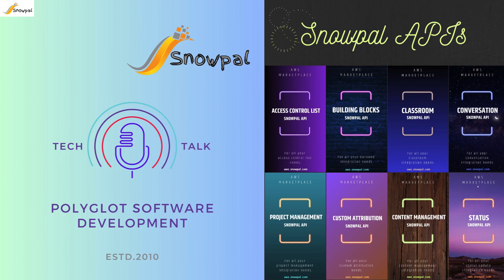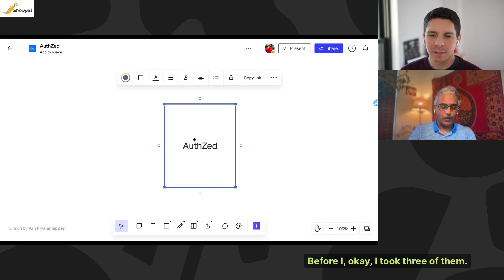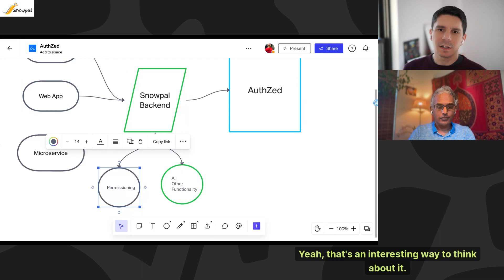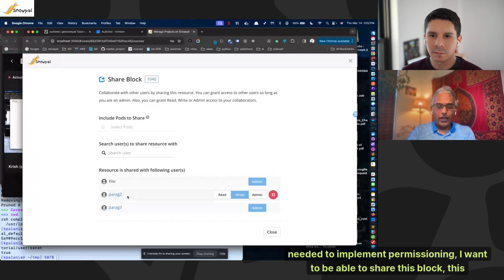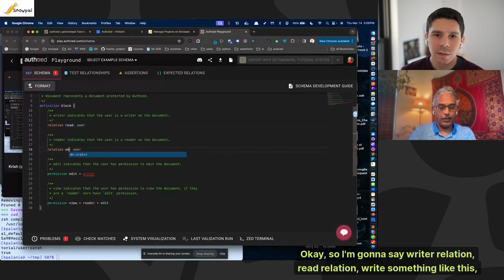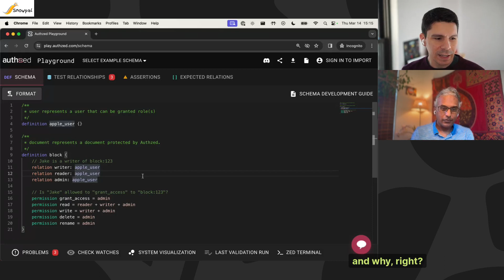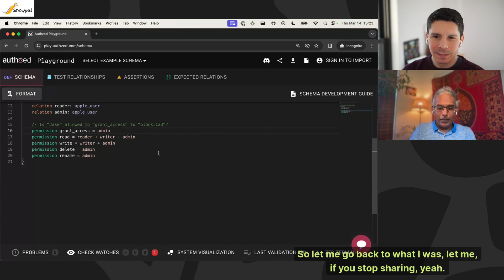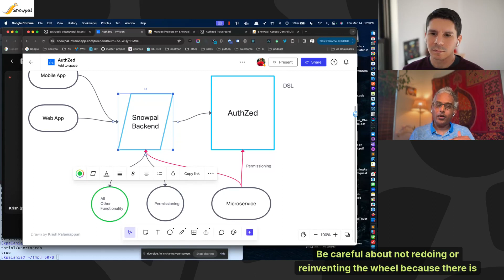Authorization as a Service (feat. Jake Moshenko)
Summary

Jake Moshenko⁠, CEO of ⁠AuthZed⁠, discusses the importance of permissioning databases and the challenges of implementing permissions at scale. He explains how AuthZed solves this problem by providing a common API for flexible and fine-grained authorization. The target market for AuthZed includes companies of all sizes that need to add complex permission workflows to their applications. Jake demonstrates how AuthZed can be integrated with backend systems, web applications, and mobile apps. He also explains the benefits of using AuthZed, such as increased security and improved product velocity. They go on to discuss the AuthZed schema language and how permissions and roles are defined in the system. Jake Moshenko introduces the concept of permissions and relations in the context of access control. He explains how permissions can be granted to users for specific actions on resources, and how relationships between users and objects are defined. Jake also discusses the flexibility of defining roles and the granularity of permissions. He demonstrates how permissions can be visualized and edited in a user interface, and highlights the benefits of using a startup solution for access control. The conversation concludes with a discussion on the importance of leveraging existing tools and trusting innovative startups.

Takeaways

Permissions can be granted to users for specific actions on resources, such as read, write, and admin privileges.
Relations define the relationships between users and objects, allowing users to be readers, writers, or admins of a particular object.
Roles can be used to group multiple privileges or permissions together, providing a higher level of access.
Design time actions involve configuring the access control system, while runtime actions involve making API calls to enforce permissions.
When considering building or buying a solution, it is important to focus on core competencies and leverage existing tools and services.

Chapters

00:00 Introduction and Background
01:04 The Problem of Permissions at Scale
05:25 Implementing Authorization for Different Client Types
06:46 Integration with Backend and Web Applications
10:24 Implementing Permissioning for Mobile Apps
14:25 Benefits of Using AuthZED for Permissioning
22:00 Granting Access to Resources with AuthZED API
25:11 Defining Permissions and Roles in AuthZED
30:42 Introduction to Permissions and Relations
31:11 Understanding Permissions and Roles
32:20 Decoupling Relationships and Actions
33:36 Granularity of Permissions
34:14 Grouping Privileges into Roles
36:01 Design Time and Runtime Actions
36:46 Visualizing and Editing Permissions
39:33 Trusting a Startup
53:36 Building vs. Buying Solutions
58:36 The Value of Innovation and Trust

Snowpal Products:

• ⁠⁠⁠⁠⁠Education Platform⁠⁠⁠ ⁠⁠ for Learners and Course Creators